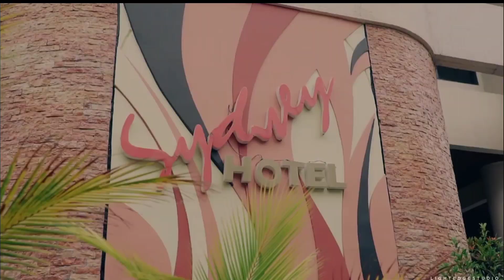OVAL PLAZA - A Love Story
My brother's Oval love wedding story in General Santos City